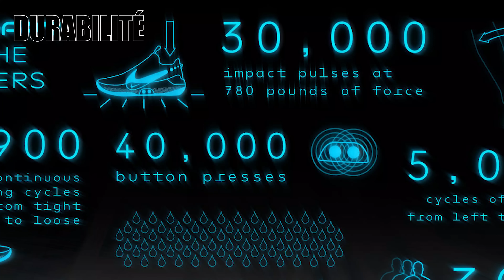NIKE ADAPT BB [TEST] ÇA VAUT LE COUP POUR 350 € ? 💰 [4K]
J'ai testé les toutes nouvelles NIKE ADAPT BB [BASKETBALL] à la Hoops Factory de Lille et j'avais envie de partager ça avec vous !

Dans cette vidéo j'aborde les différents aspects techniques du nouveau modèle autolaçant de chez Nike Basketball, et je réponds à la question suivante :

Valent-elles réellement 350 € d'un point de vue performance ?

Rejoins moi sur Instagram : @SwooshTV

👍 LIKE LA VIDÉO SI ELLE TE PLAÎT
🔔 ACTIVE LES NOTIFS POUR ÊTRE LE PREMIER

Dis moi en commentaires, si tu as aimé cette vidéo, et surtout si tu as des remarques ou des questions [Je réponds à tout le monde]

LIEN

Vidéo disponible en [4K]